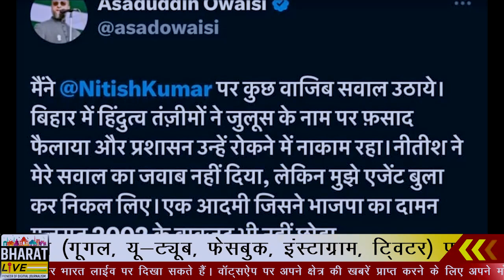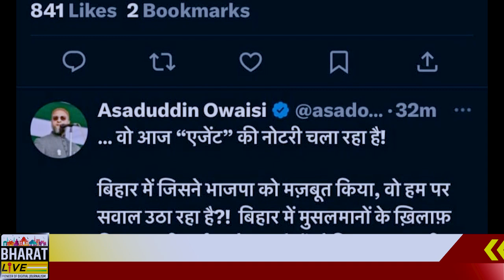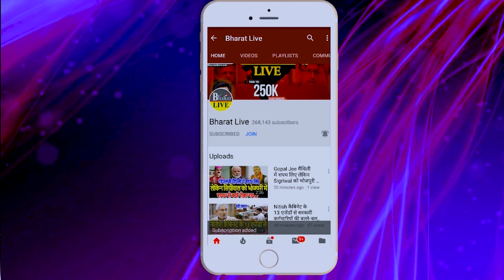ओवैसी को एजेंट बताना नीतीश को पड़ गया महंगा!ऐसा आईना दिखाया शर्म से हो जाएंगे लाल!